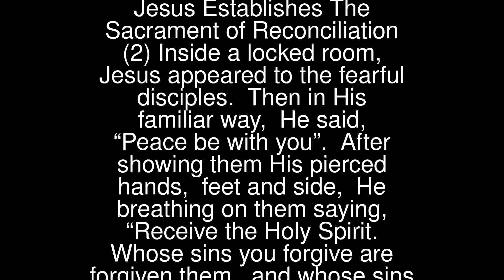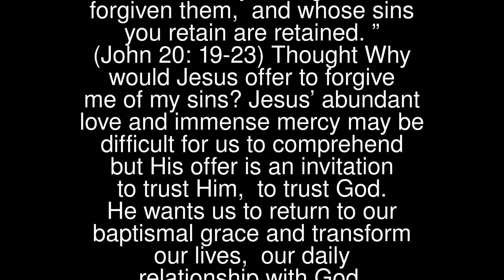Jesus Establishes The Sacrament of Reconciliation (2)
Inside a locked room, Jesus appeared to the fearful disciples. Then in His familiar way, He said, “Peace be with you”.
 After showing them His pierced hands, feet and side, He breathing on them saying, “Receive the Holy Spirit.  Whose sins you forgive are forgiven them, and whose sins you retain are retained.” (John 20: 19-23)
 Thought
 Why would Jesus offer to forgive me of my sins?
 Jesus’ abundant love and immense mercy may be difficult for us to comprehend but His offer is an invitation to trust Him, to trust God. He wants us to return to our baptismal grace and transform our lives, our daily relationship with God.
 Almighty God, You called us out of darkness into Your wonderful light, strengthen my resolve to sin no more.
  O my God, I am heartily sorry for having offended Thee, and I detest my sins most of all because they offend Thee, who are all good and deserving of all my love. I firmly resolve, with the help of your grace, to sin no more and to amend my life. Amen.